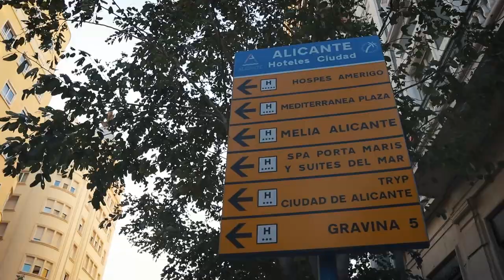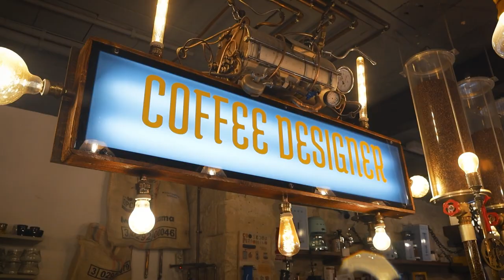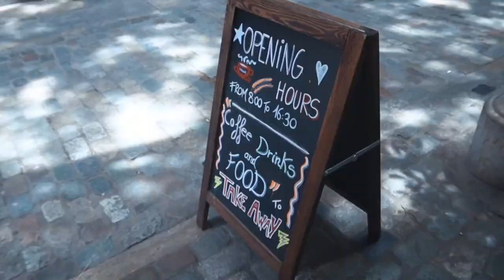Coffee travel guide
How to find comfort in the chaos of travel. In this coffee travel guide I'm in Alicante, Spain, explaining how in a foreign place, you can find comfort in a coffee shop, especially if it's one you have visited before.

Gear used for this video:
Canon M6 Mark II (Body)
Sigma 16mm lens
Canon M6 Mark II (kit with 15-45mm lens)
Saramonic SR-XM1 3.5mm TRS Unidirectional Microphone
Microphone Wind Screen Furry Muffs
Rode VideoMicro Compact On-Camera Microphone
SanDisk 64GB Extreme PRO SDxXC UHS-I Card
Manfrotto 209 Table Top Tripod Kit
Canon M6 Mark II extra batteries
DJI Mini 2 Combo (with the Auto-Activated DJI Care Refresh Bundle)
DJI Mini 2 Fly More Combo

Backing beats...